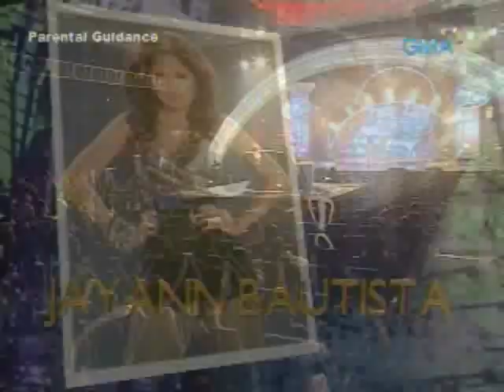Jayann Bautista - Finally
Top5